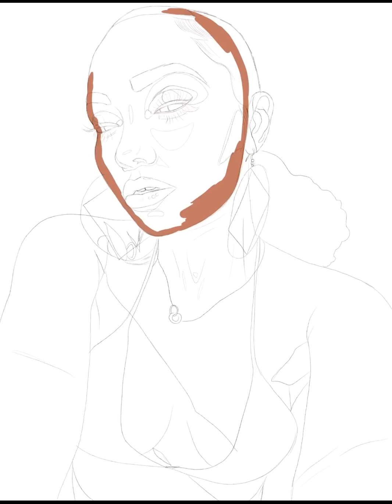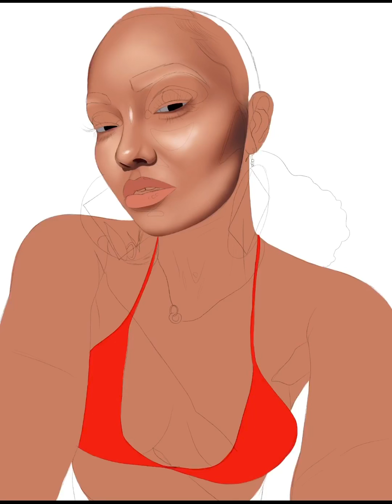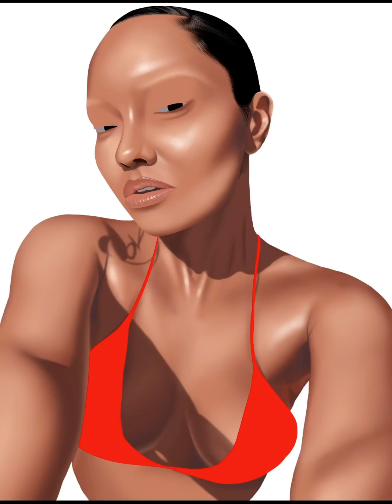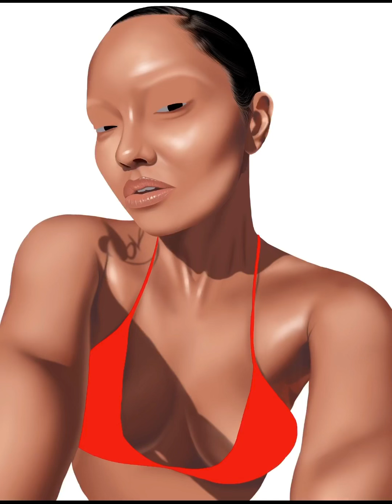Time Lapse video...Drawing Leigh-Anne (little mix) by Procreate